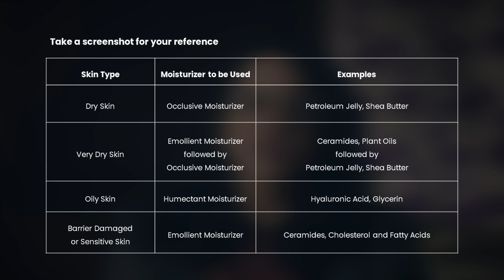Choose your MOISTURIZER like a Dermatologist | ময়েশ্চারাইজার : কোনটা, কেন, কিভাবে?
This video talks about the different ingredients that dermatologists recommend moisturizers should have and how you can choose the right ingredient for your skin in your moisturizer. It also mentions how to use a moisturizer and incorporate it into your daily skincare regimen.

এই ভিডিওতে আমরা ময়েসচারাইজারের বিভিন্ন উপাদান এবং কোন ধরণের ত্বকে আপনি কি উপাদান ব্যবহার করতে পারেন, তাই নিয়ে কথা বলেছি। তার সঙ্গে আলোচনা করা হয়েছে ময়েসচারাইজার কিভাবে ব্যবহার করতে হয় এবং আপনি নিজের দৈনন্দিন ত্বক পরিচর্যার কোন ধাপে ময়েসচারাইজার যোগ করলে ভালো ফল পাবেন।

This Audio is partially in Bengali (বাংলা) and aimed towards viewers in India 🇮🇳 and Bangladesh 🇧🇩. English CC Subtitle is available.

Timestamps:
0:00 Introduction
0:26 What are the Moisturizers?
0:40 When & How to Apply?
1:20 Occlusive Moisturizer
1:44 Emollient Moisturizer
2:13 Humectant Moisturizer
2:42 Moisturizer for Dry Skin
3:05 Moisturizer for Oily Skin
3:24 Moisturizer for Sensitive Skin
3:52 Summary

For Appointment:
Consultation at Oliva Skin & Hair Clinic, Salt Lake City, Kolkata @ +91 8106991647
Or

Music from Uppbeat (free for Creators!)